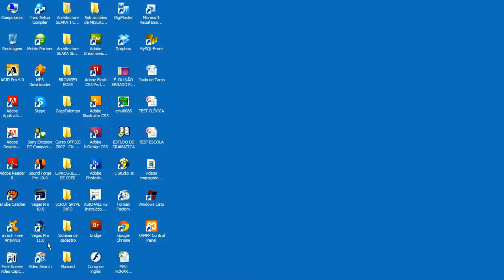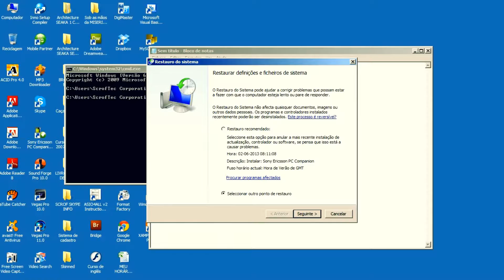Como restaurar o sistema apartir da linha de comando ScrofTec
Olá, pessoal. Partilho esta vídeo com intuito de ajudar o pessoal que tem dificuldade em restaurar o sistema operacional, e também para aumentar mais conhecimento aos meus amigos hacker, rastaurar o SO a partir da linha de comando.
Espero ter ajudado, qualquer dúvida é só postar no canal.